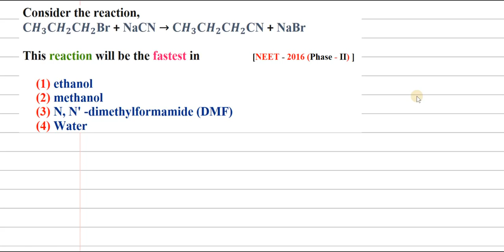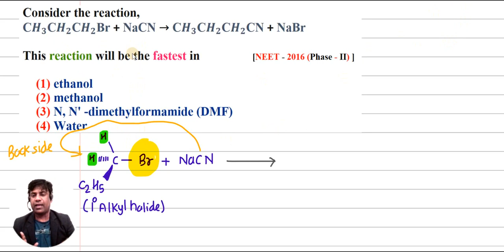Consider the reaction,CH_3 CH_2 CH_2 Br + NaCN → CH_3 CH_2 CH_2 CN + NaBrThis reaction will be the f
Consider the reaction,
CH_3 CH_2 CH_2 Br + NaCN → CH_3 CH_2 CH_2 CN + NaBr

This reaction will be the fastest in                 [NEET - 2016 (Phase - II) ]

 (1) ethanol
 (2) methanol
 (3) N, N' -dimethylformamide (DMF)
 (4) Water